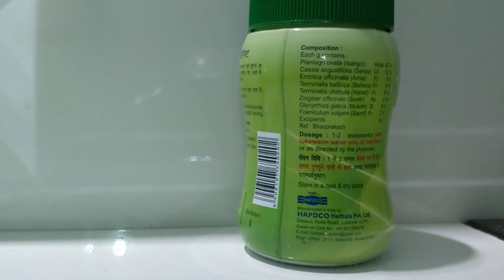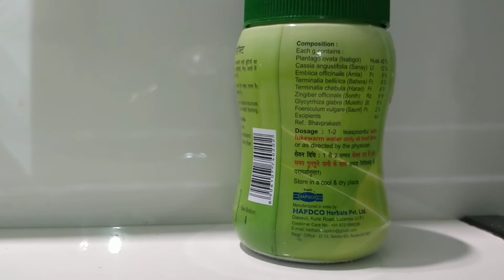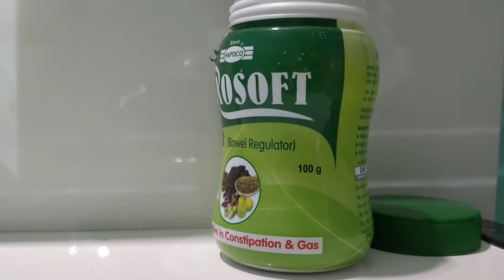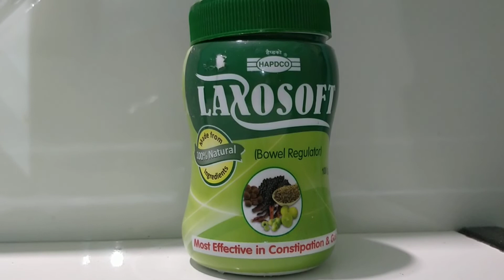Hindi doctor: Laxosoft bowel regulator kabj ka ilaj HAPDCO PRODUCT